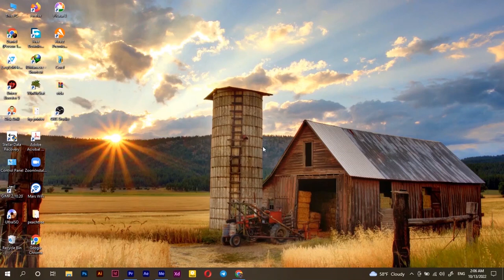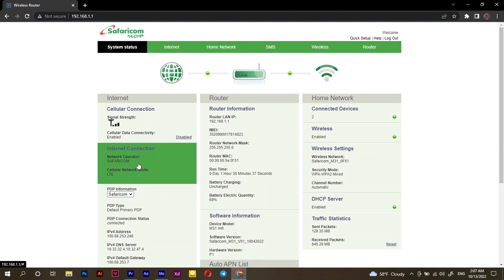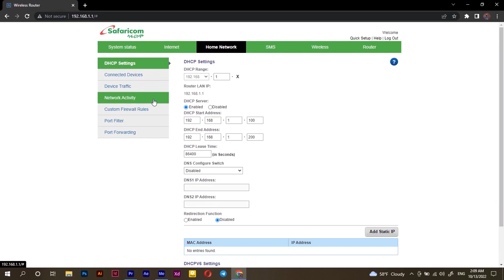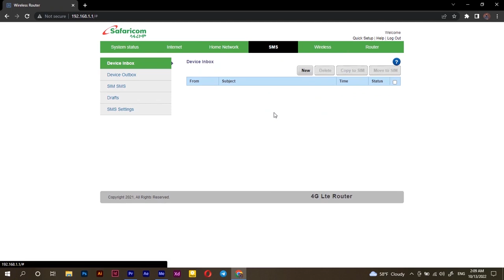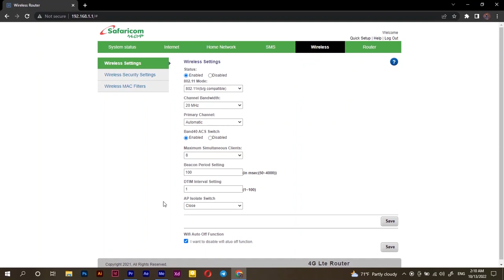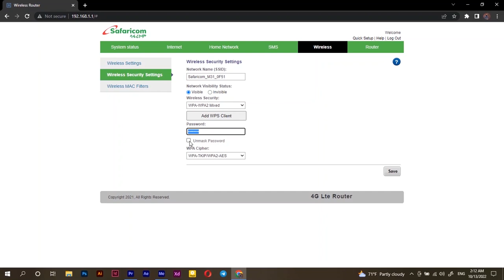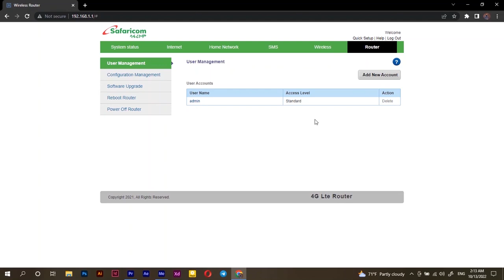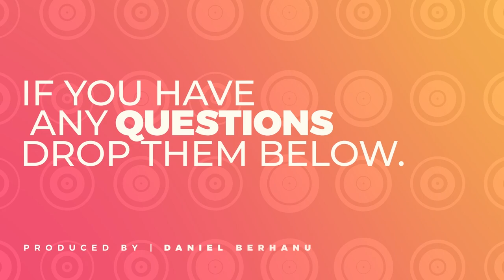Safaricom ET M31Mifi unboxing and configuration in Amharic